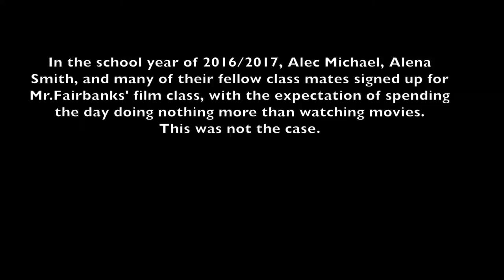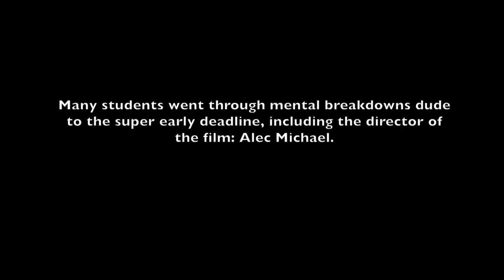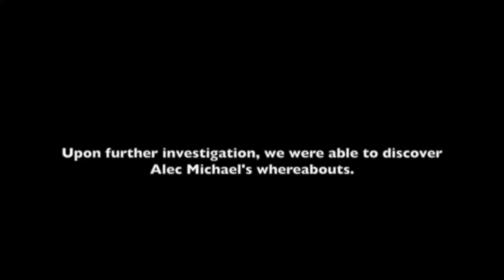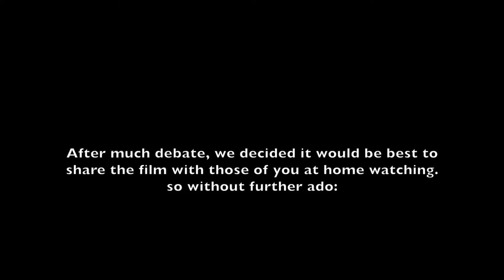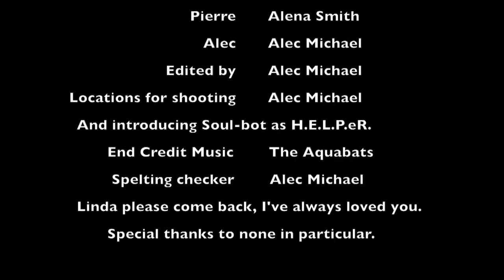My First Movie Or An Exercise In Meta tation